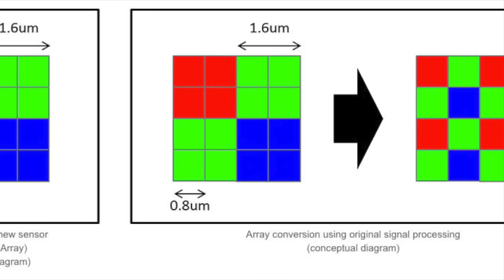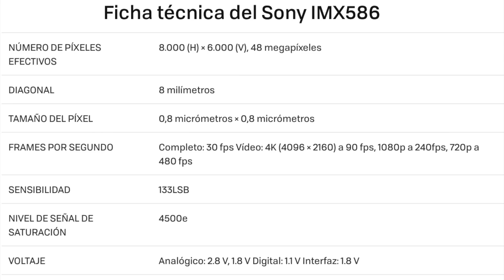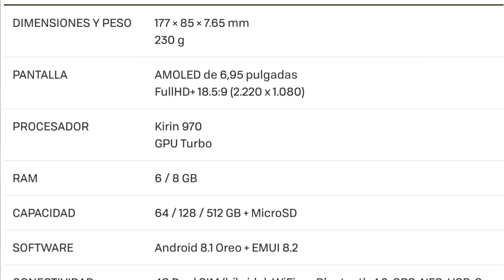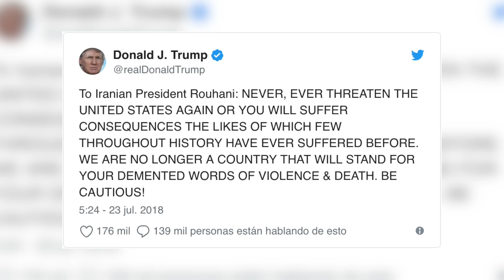SONY lanza SENSOR de 48 megapíxeles, HONOR Note 10 FILTRADO, TRUMP vs Presidente de IRÁN | XTK Now!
NOTICIAS: Sony presenta un sensor de 48 megapíxeles para cámaras de móvil, Hyperloop bate un nuevo récord, el Honor Note 10 se filtra al completo y Donald Trump vuelve a utilizar Twitter para sus delicadas relaciones internacionales.

Link de noticias:

- Sony presenta un sensor de 48 megapíxeles para cámaras de móvil batiendo el récord en relación tamaño/megapíxeles

- Hyperloop bate un nuevo récord: 467 km/h en una cápsula creada por estudiantes alemanes

- El Honor Note 10 se filtra al completo: especificaciones de nivel en un cuerpo tamaño XXL

- Donald Trump advierte a Irán empleando nuevamente su cuenta de Twitter